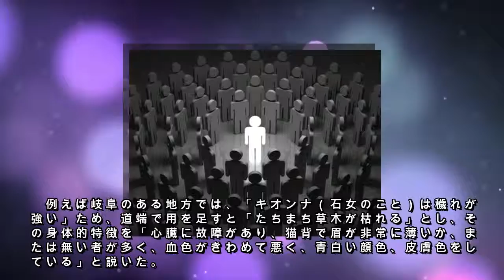産まない女に居場所はなかった――「子安講」化する日本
少子化の原因はさまざま言われているが、産みたくない女性が素直に産まなくなった、ということが一番大きいのではないだろうか。子どもを持たずとも“普通”に生きていけるようになった以上、欲しくもないのに子どもを産んだり、育てたりする必要はない。かつてはその選択ができなかっただけだ。